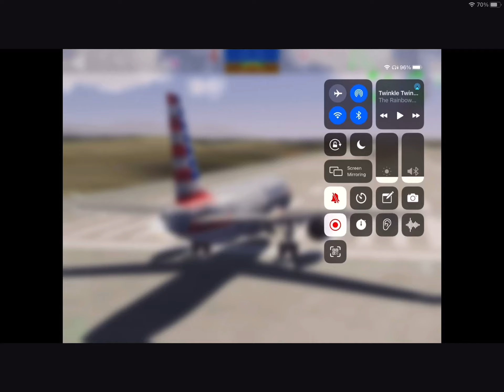LAX to Key west times laps